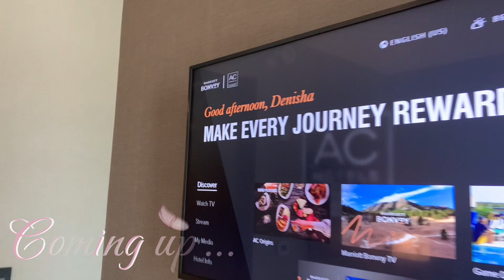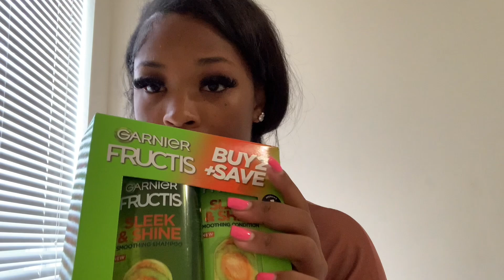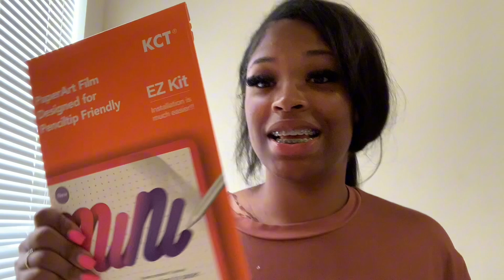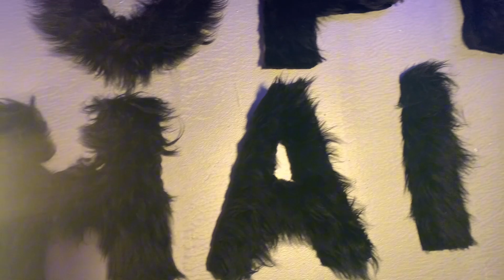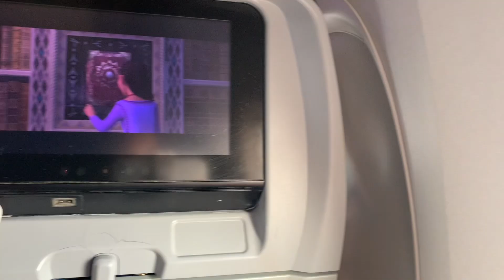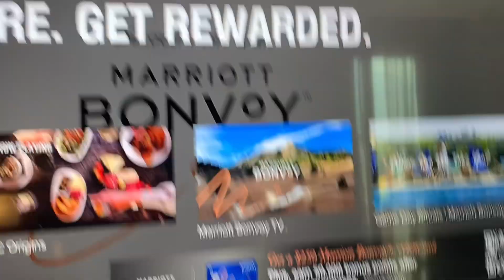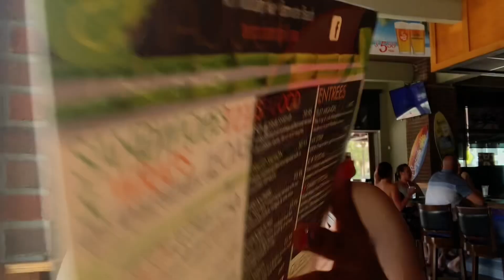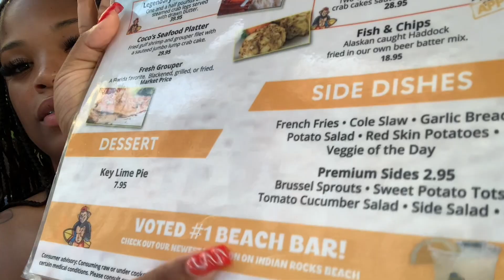23rd Birthday VLOG: Solo Trip to Clearwater Beach FL 🏖️ | Pink iPad 10th Gen Unboxing & moreeeee !🩷